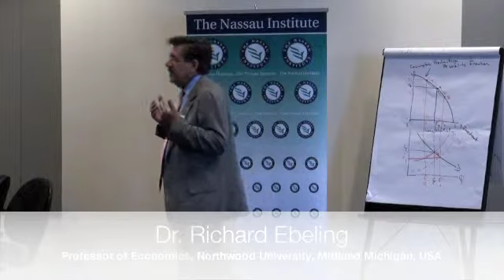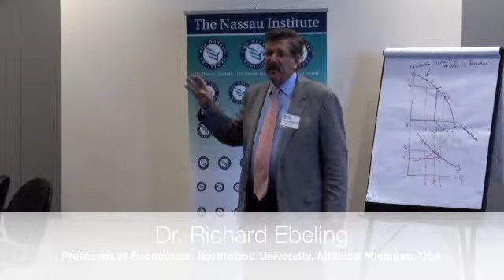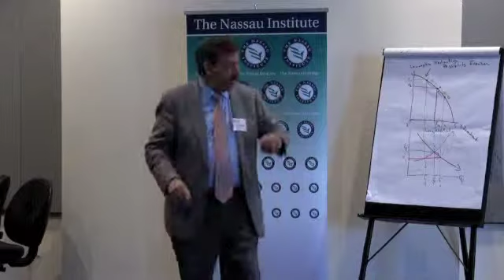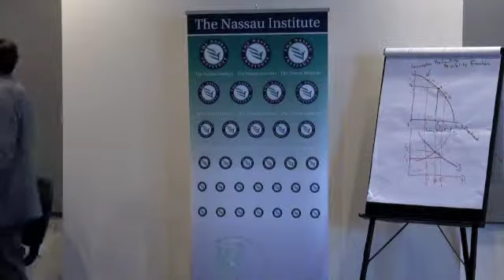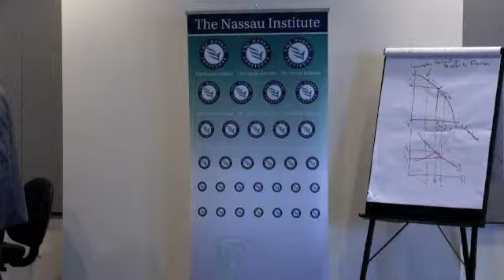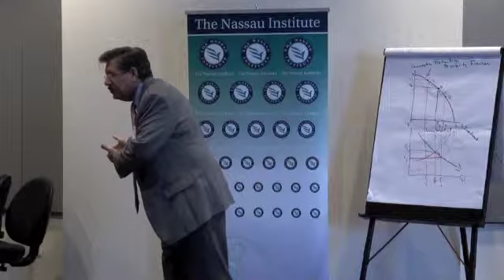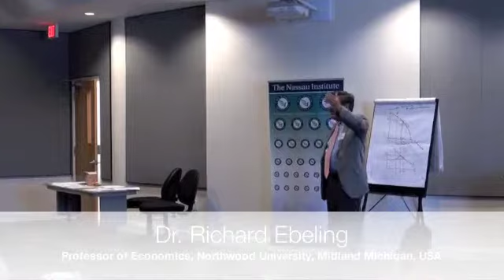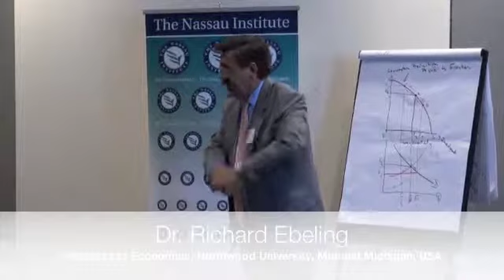Economics of Liberty 2011 Part 41 Understanding Booms and Busts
The Nassau Institute proudly presents Economics of Liberty, Lecture Series.

The lectures were conducted May 2 & 3, 2011, by Dr. Richard Ebeling, Professor of Economics at Northwood University, Midland Michigan, USA. The Nassau Institute is grateful to Dr. Ebeling for his assistance, guidance, dedication and fabulous teaching ability.

A special, heart felt, thank you is extended to The Templeton Foundations for their generous support, without which this lecture series would not have been possible.

We also thank The College of The Bahamas and Professor Randy Forbes for hosting this lecture series in their great auditorium in the new Harry C. Moore Library.